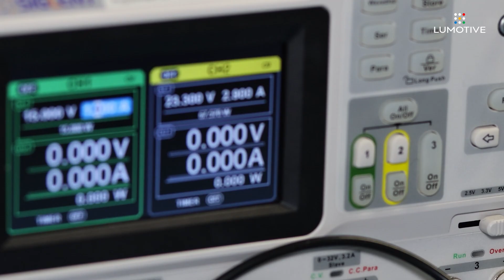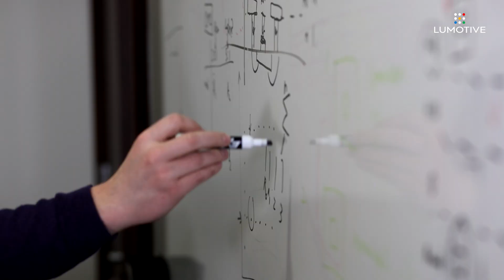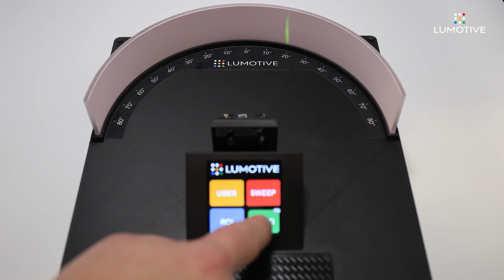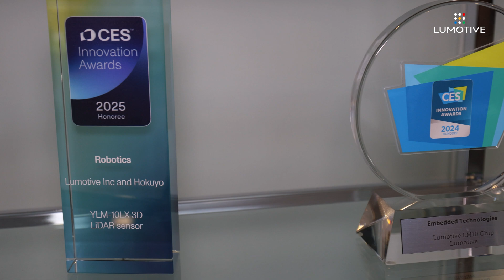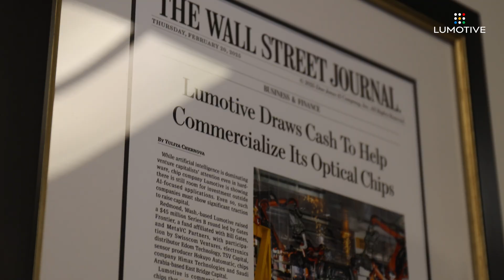The Lumotive Way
Lumotive has pioneered a new category of semiconductor: programmable optics. Our first-gen chips are used for solid-state beamsteering in lidar, enabling 3D scanning to become ubiquitous for robotics, automation, and autonomous cars.

We have an intense intellectual environment that’s good for top performers, but there is nowhere to hide. We offer lots of ownership, visibility, and responsibility. Do you want to work with ridiculously smart people, who are hardworking, driven, trust, and challenge each other? If the answer is yes, then Lumotive is the place for you to thrive.